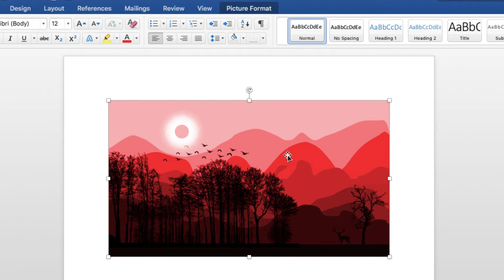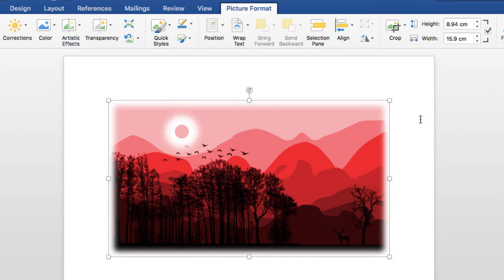How to Add Drop Shadow on Picture in Microsoft Word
In this video you will learn how to add drop shadow on picture in Microsoft Word.

Reason of adding dropshow will pop your photos in Microsoft word document.